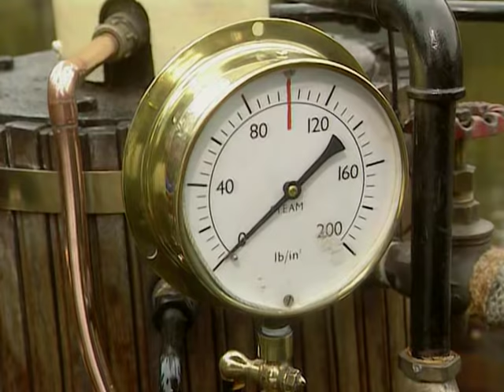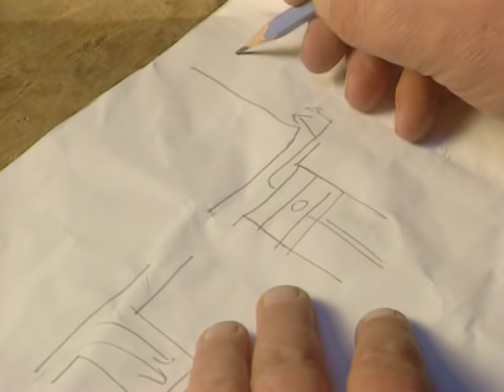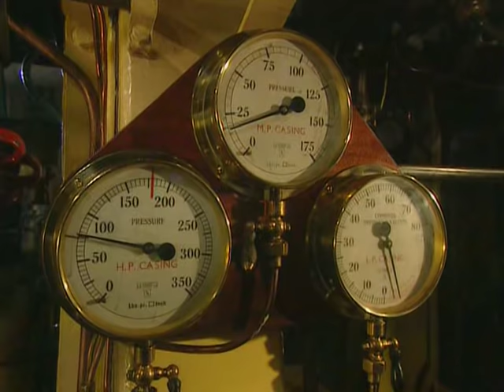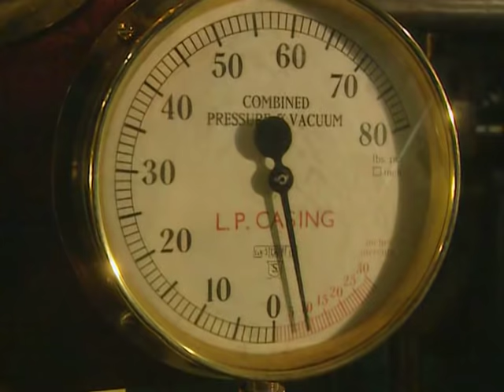Coltranes Planes and Automobiles - 1of6 - Steam Engine